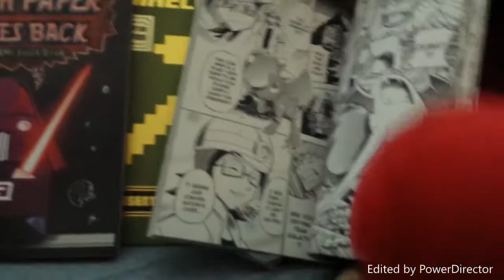Mario and Luigi's adventures episode 1 | The Mushroom???